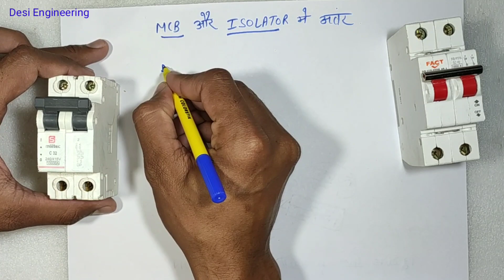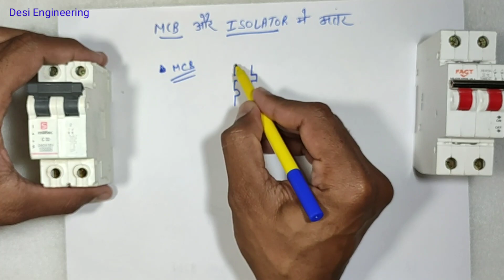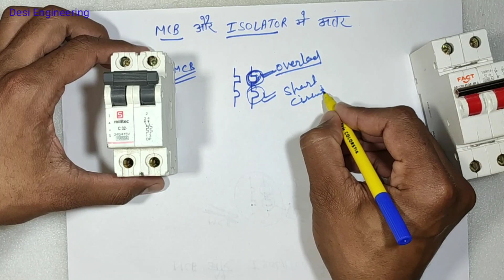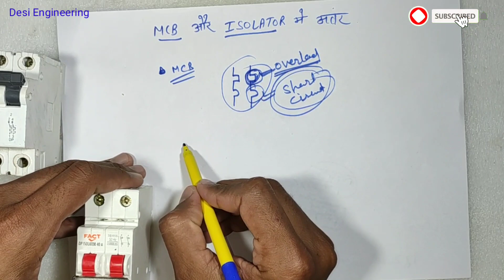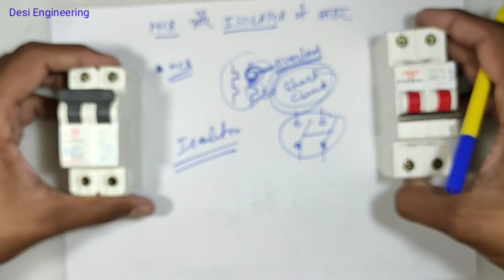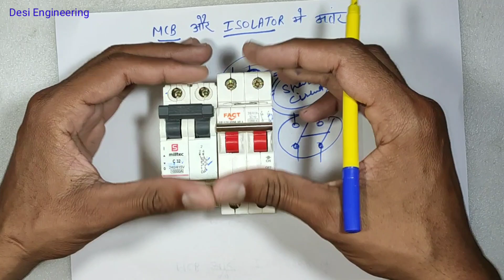difference between MCB and ISOLATOR | MCB और ISOLATOR में क्या क्या अंतर होता है | mcb v/s isolator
Es video me mcb or isolator me kya anter hota hai, mcb or isolator kaise kaam karte hai or kaise dono ki phechan ki jati hai ye sab jankari di hai ...

Agar ye video dekhne ke baad apka koi sawal ya suggestions ha to niche comment kre...

1. Steel Combination Plier
2. Wire Stripping Plier
3. Tester
4. Screw Driver
5. Electric Drill Tool Set

1. Mic
2. Tripod
3. LED Professional Video Light
4. Moble Holder
5. Mobile:-
6. Colour Printer